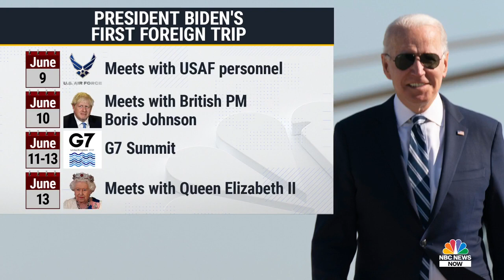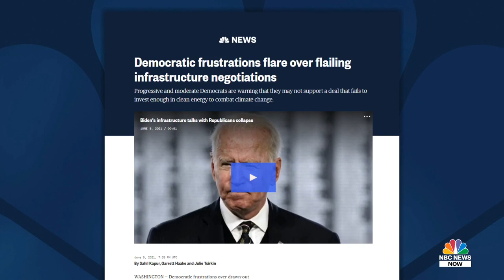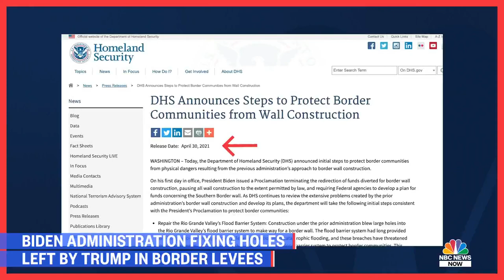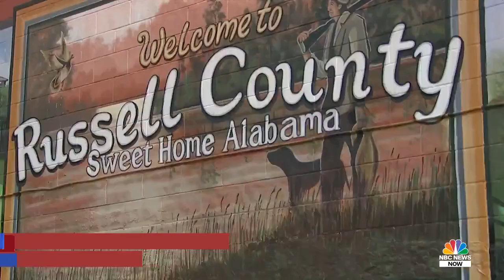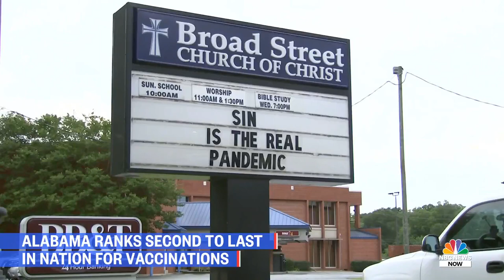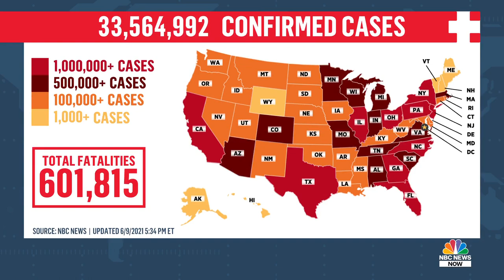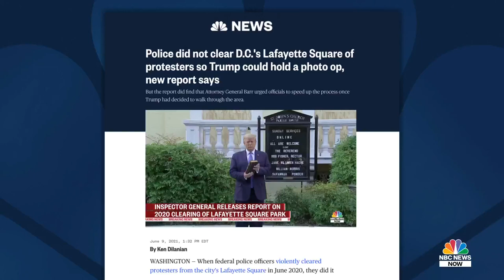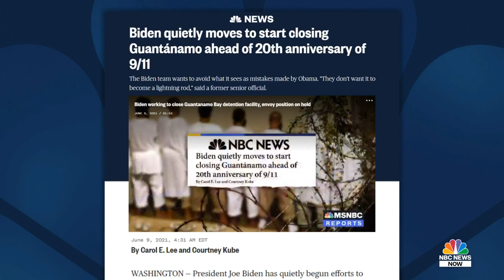NBC News NOW Full Broadcast - June 9th, 2021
Biden administration fixing holes left by Trump in border levees, Alabama ranks second to last in nation for vaccinations, Cicada invasion peaks in D.C.